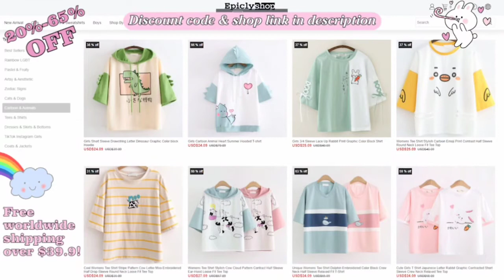Using my scary dog privileges to walk alone